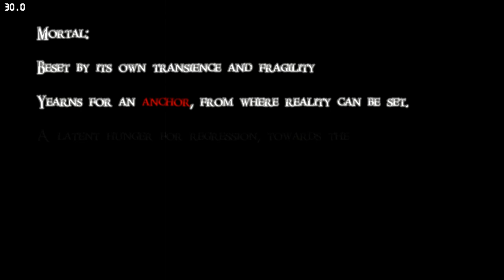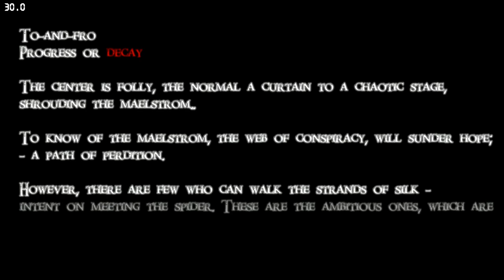BEYOND SKYRIM REACH WELCOME TO NEW LAND PART 1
A NEW ADVENTURE IS COMING BROS. STAND BY